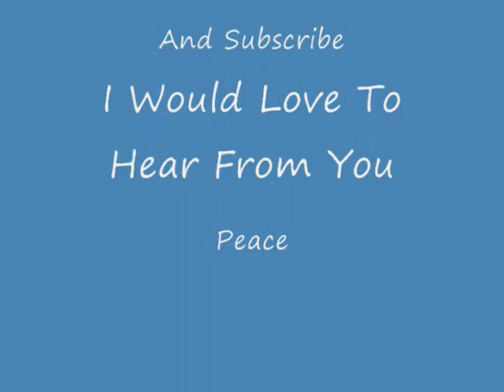Happy Birthday Cree Sung By Laura Handziuk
Laura Handziuk is Singing Happy Birthday To Cree I really hope you will all enjoy please rate and comment this video.

Every Year I sing Happy Birthday To One Of my Penpal friends and I thought i should sing this song as today is her birthday.  I really hope you will all enjoy and happy birthday to my penpal friend Cree Ingles.  Laura Handziuk (Quadracer687)